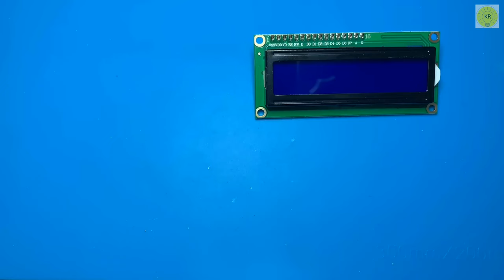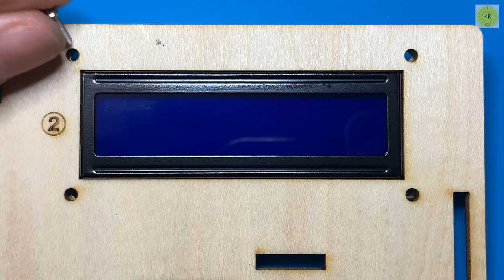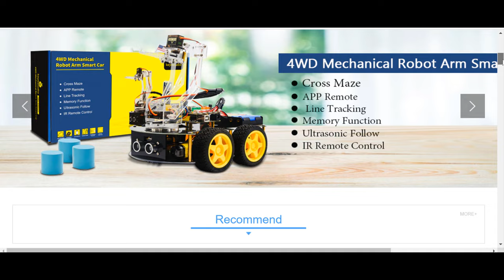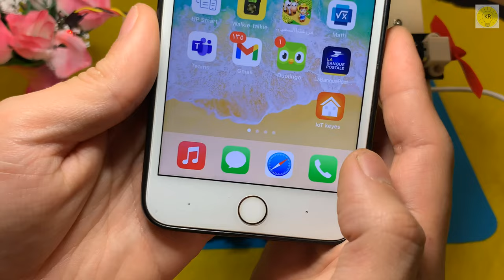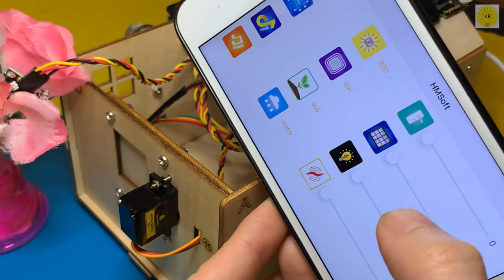smart home kit with PLUS Board for arduino DIY STEM | Keyestudio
I am an electrical engineer and uploading  Science &Technology videos twice a week.

I hope you will help me, in the growth of the channel, donate a little money on my Paypal account